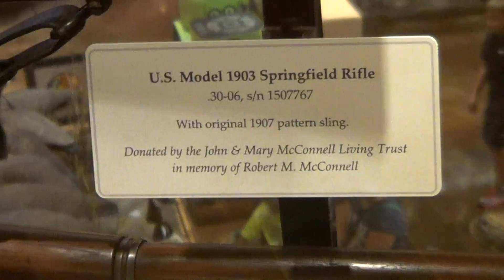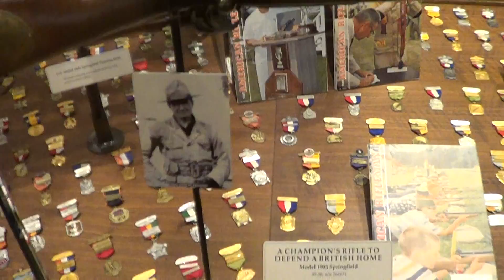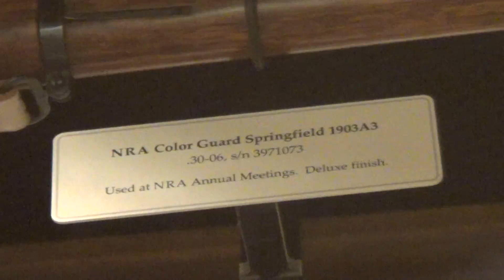NRA Museum inside Bass Pro Shops Springfield, MO.